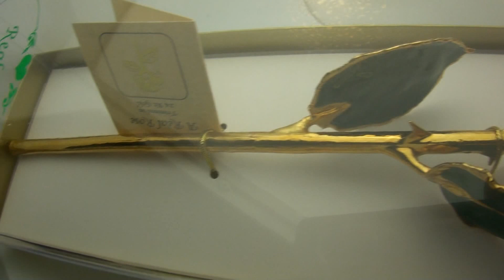Lacquer Dipped Gold Trim Red Rose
Gold Trimmed Roses - 3D Red Rose with multi-color laquer and 24k gold plating Gold Plated Roses are so lifelike because they are made from natural roses with laquer and 24k gold. Red Rose can be viewed from any angle.
Specifications:

24K Gold Pated Rose
Hand Laquered
Dimensions: 13 x 4 x 3 inches
Made from a Natural Rose
Perfect Likeness of Red Rose
Gift Boxed